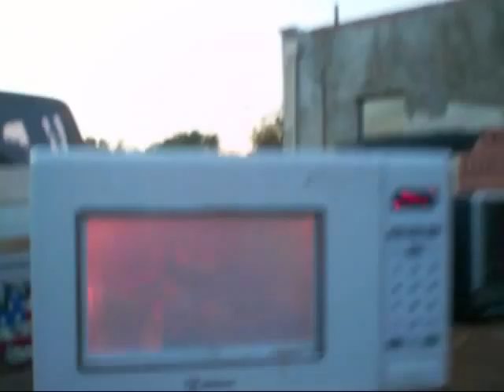Microwave fun fun fun!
title sez it all